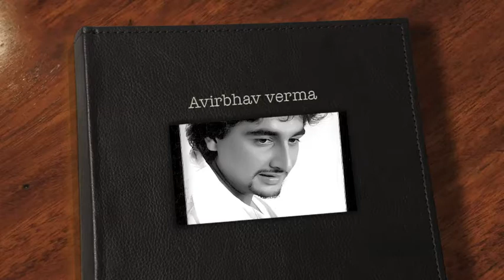Avirbhav verma musician singing gazal, kiski yaadon ne......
fantastic gazal, beautiful short movie with some glimpse of beautiful moments.